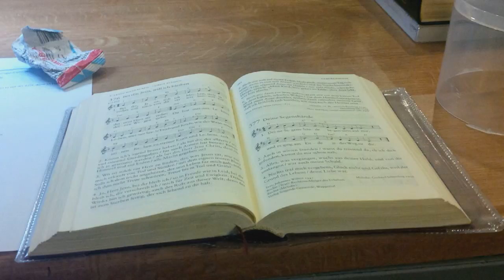Seid um nichts besorgt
DGU -die größte Unmöglichkeit